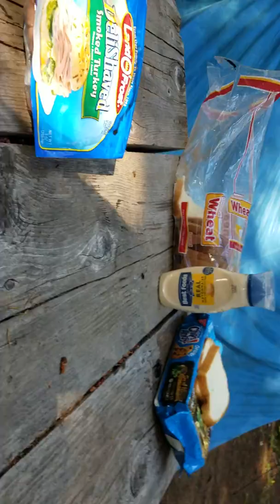Noe's sandwich making skills